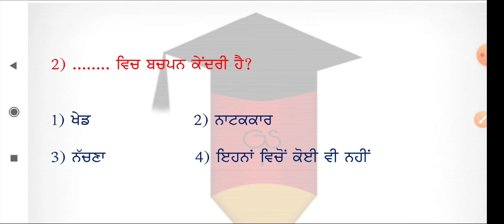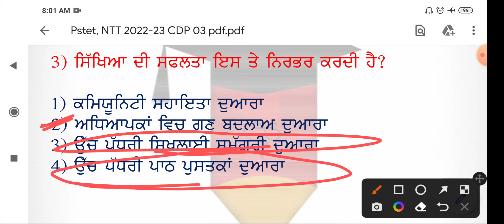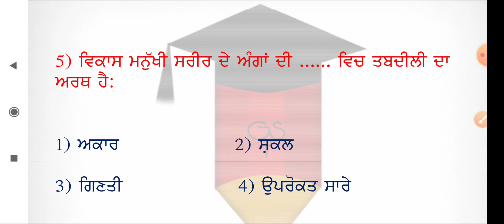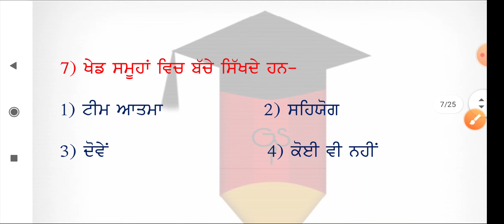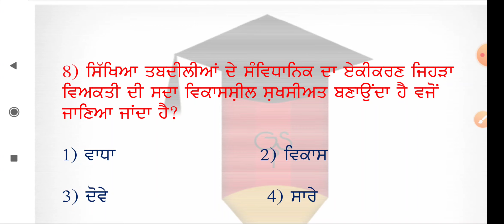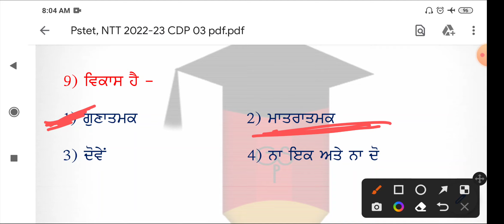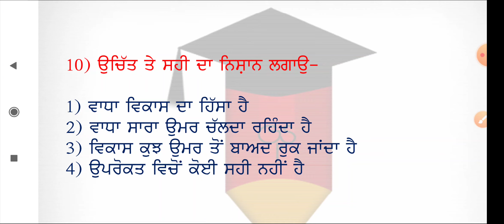Lec-3 / Pstet & NTT CDP / Child Psychology Preparation MCQs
Pstet & NTT CDP / Child Psychology Preparation MCQs / PSTET ਦੀ Top ਤਿਆਰੀ ਕਰੋ || Pstet prepration || Pstet CDP MCQs || Child Psychology MCQ || CDP ਬਾਲ ਵਿਕਾਸ//ਆਂਗਣਵਾੜੀ ਸੁਪਰਵਾਈਜਰ /NTT 8393/Pstet/ Child development MCQ/Ctet/Htet/Piaget ||CDP ਬਾਲ ਵਿਕਾਸ//ਆਂਗਣਵਾੜੀ ਸੁਪਰਵਾਈਜਰ /NTT 8393/Pstet/ Child development MCQ/Ctet/Htet/Piaget। CDP ,NTT 8393 60 ਨੰ ਭਾਗ ਦੇ ਮਹੱਤਵਪੂਰਨ Mcq, Pstet, Child development,  Cdp mcq,CDP ,NTT 8393 60 ਨੰ ਭਾਗ ਦੇ ਮਹੱਤਵਪੂਰਨ Mcq, Pstet, Child development,  Cdp mcq,NTT exam. Preparation, NTT exam preparation 2021, ntt exam.preparation in punjabi, ntt exam preparation in hindhi, ntt exam preparation saaval classes petran, punjab ntt posts recruitmentpunjab, all updates for ntt, All updates all exam punjab, Ntt syllabus 2021, Gk tiaari all exam. Cdp child development, Punjabi exam, Sst preparation, Reasoning preparation all exam, Join guru study point,Saaval classes, Tet buzar, All child development mcq, Jean piaget, Broonar, Grouth and development, Pstet punjab, Ctet mcq, Htet hariana, Kohalr, Arastu psycholosice, Fist psychology lab, Villium wunt, All cdp mcq in punjabi, Rk study, Study 91, Race accendmy,